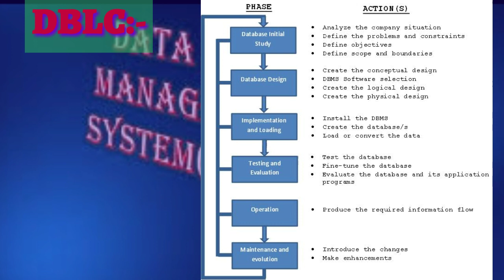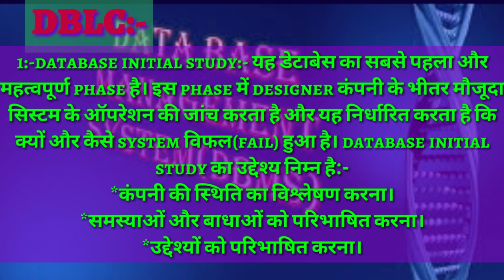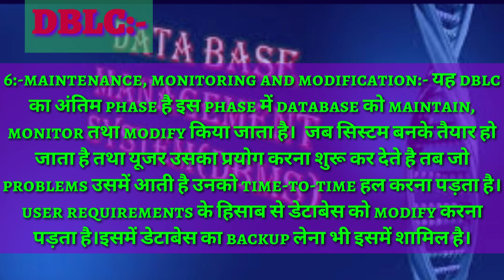DBLC (DataBase Life cycle) IN DBMS|| Hindi and English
Database initial study DBLC
DataBase design DBLC
Implementation and Loading DBLC
Testing and Evaluation DBLC
Operation DBLC
Maintenance and Evolution DBLC

Questions :-what is database development life cycle in hindi,dblc in dbms,
dblc in dbms in hindi
Prepositions:-
dblc in dbms,

Prepositions:-database life cycle in hindi,
database life cycle in dbms,
database development life cycle in hindi,
database development life cycle in dbms,
database design life cycle in hindi

All Operate by shuklaclasses
And any kind is of small problem than ask me on the comment box..